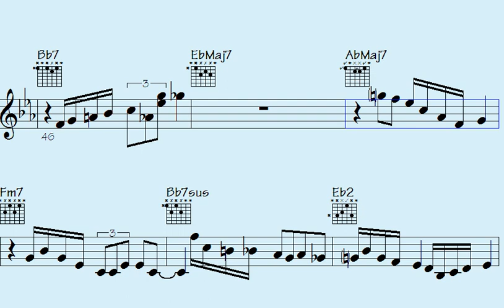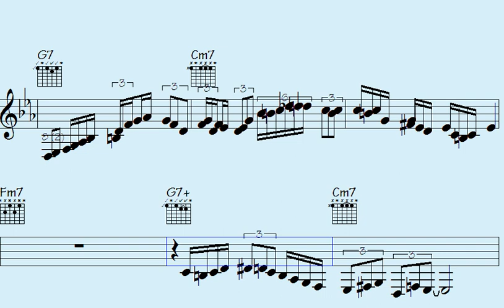Jazzy Jamz: Crackin' Swing Sax & Trumpet Beats - Undercover Grooves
Welcome to our Swing Jazz - Sax Trumpet Piano Solos song, where we invite you to immerse yourself in the dynamic sounds of the sax, trumpet, and piano.

Regardless of whether you're a seasoned jazz enthusiast or new to the genre, this musical journey promises to be a delightful experience filled with improvisation and creativity. We have carefully selected the best tracks from exceptionally talented jazz musicians worldwide, each showcasing their exceptional mastery of the sax, trumpet, and piano.

Our playlist caters to all moods, whether you want to unwind after a long day or get energized with some upbeat tunes. So, relax and enjoy the diverse mix of Sax Trumpet Piano Solos we've curated.

Thanks for supporting my data file hosting/maintenance, here's the link to check out all data of this song: Secretive Treatment (music sheet notation - transposable solos/licks in midi file - video to play along...)